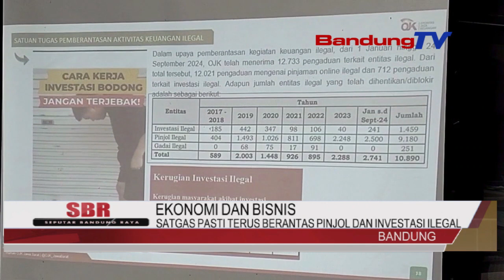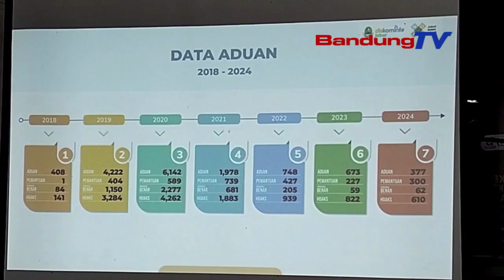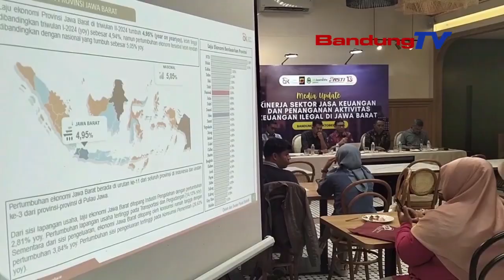SATGAS PASTI TERUS BERANTAS PINJOL DAN INVESTASI ILEGAL